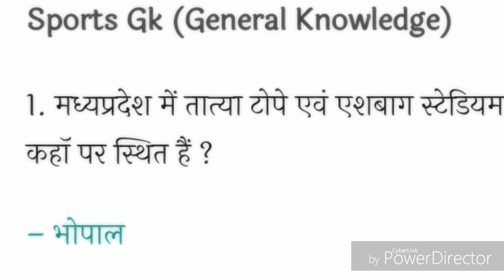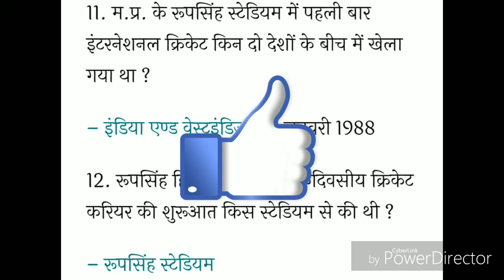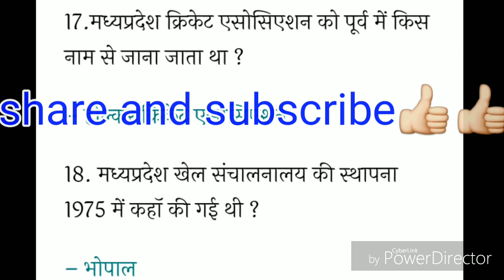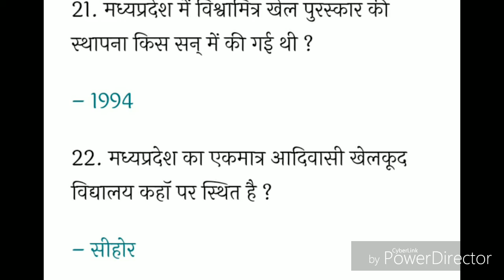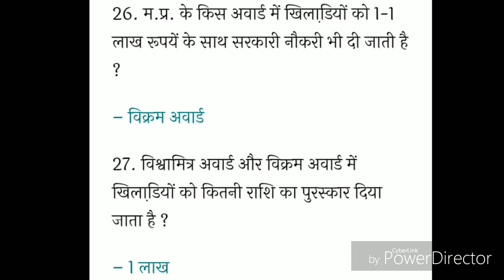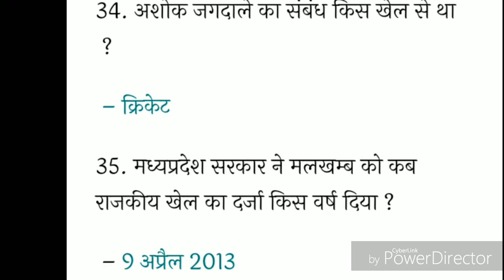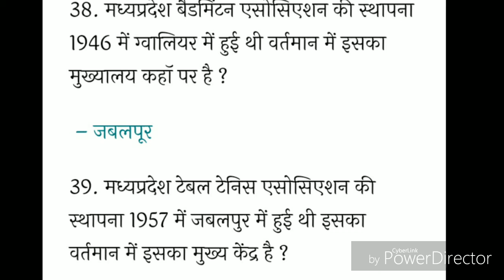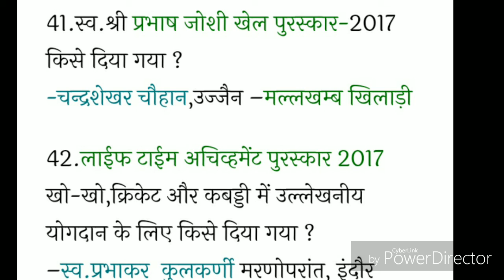Mppsc sports gk by question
Mppsc sport,stadium,puruskar...etc